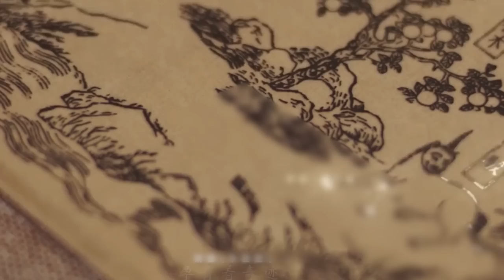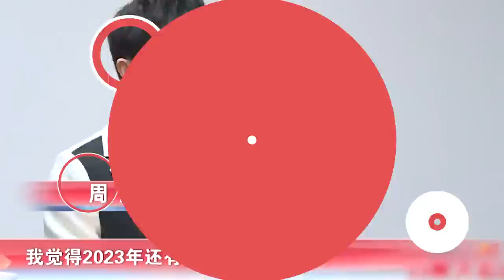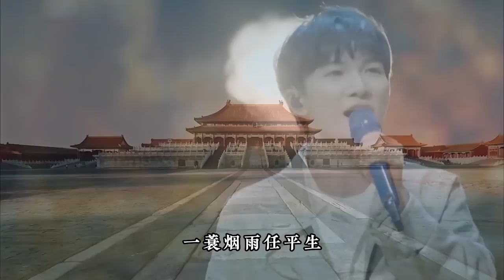【周深】万众期待的线下演唱会来了！高质高产的周深天天过年！新歌《祈愿山海》一开口就炸了 ！